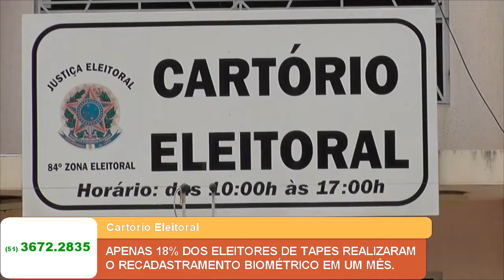APENAS 18% DOS ELEITORES DE TAPES REALIZARAM O RECADASTRAMENTO BIOMÉTRICO EM UM MÊS.